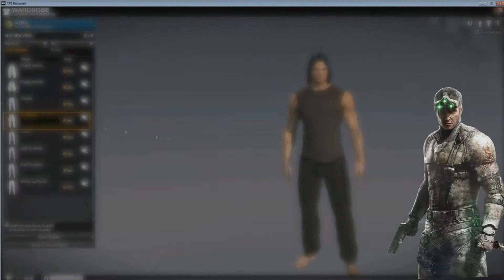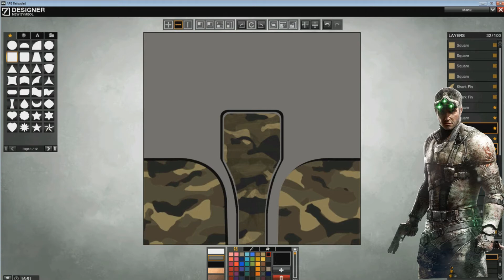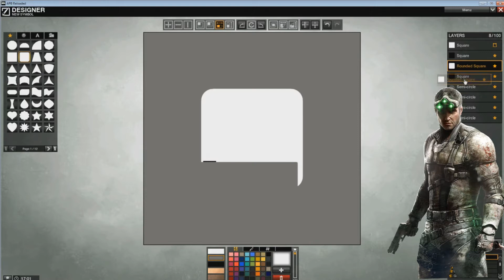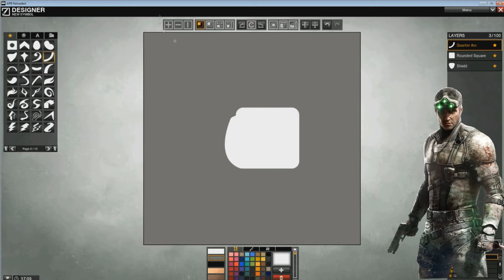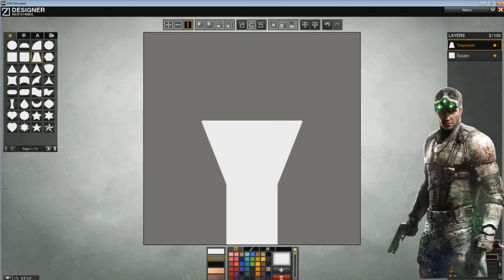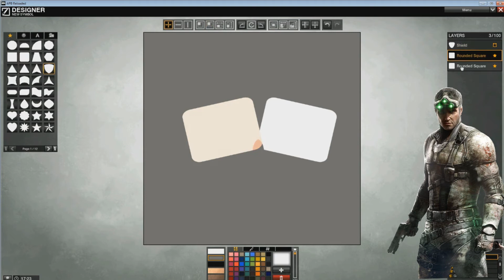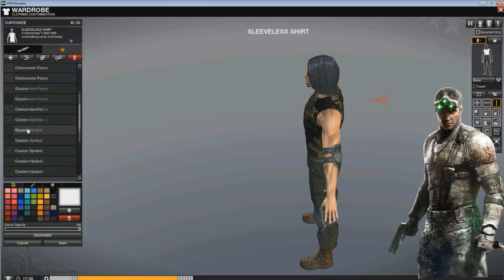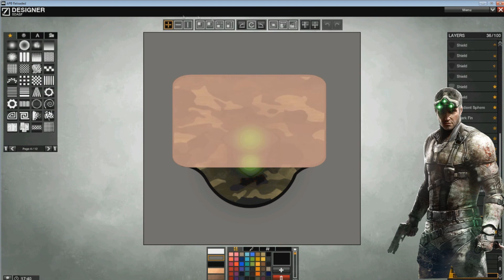APB Reloaded Design Time! Sam Fisher Splinter Cell Part 1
Hey there!
I've been playing alot of Splinter Cell: Blacklist lately, and got very inspired by the characters clothing in the game.
I decided to design my own version of that in APB, hope you'll like it.